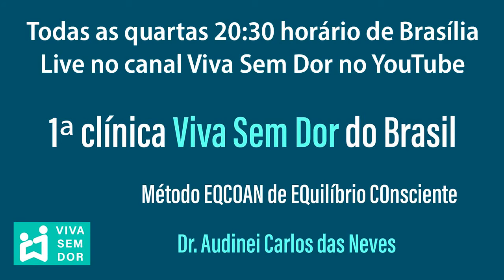Por que dói bem atrás da orelha na região da nuca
Dor atrás da orelha na região da nuca tem origem na escápula e coluna cervical alta.
Hábitos de movimento alteram a postura corporal e desencadeiam tensões nos nervos da região da escápula e cervical para a nuca.
Causam dores de cabeça em diferentes intensidades.
Para eliminar as dores precisa mudar hábitos.
Para mudar hábitos precisa parar de fazer o que se faz há muito tempo e praticar exercícios terapêuticos que estimulem os novos hábitos.
Precisa praticar para aprender a relaxar e ficar livre das tensões e dores.
Temos um programa de exercícios para cabeça, pescoço e ombro que promove essa mudança nos hábitos.